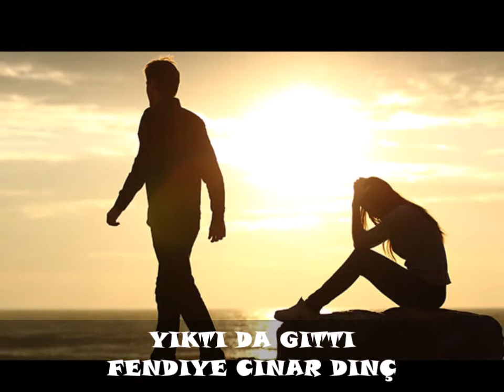YIKTIDA GİTTİ-----ŞİİR : FENDİYE ÇINAR DİNÇ----SESLENDİREN : SERNİL DESTİNA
YIKTI DA GİTTİ
Zamanla sevdalar dönermiş köze,
Uykuda düş gibi çekti de gitti.
İçte kanayan yer sinermiş gize,
Gözümde yaşımdı aktı da gittin.

Sarmaşığın bile derdi var idi,
Dolandığı ağaç zulde zar idi,
Bendeki bu gönül ilkbahar idi,
Birden bire güzü ekti de gittin.

Bırakmaz yakamı feleğin cetti,
Dizimde dermanım kalmadı bitti,
Bu kara kaderim canıma yetti,
Vefasızca son kez baktı da gittin.

Yılların hasretin bir bir yenmiştin,
Dalgalı denizde yüzüp dinmiştin,
Yürek gemisine bir sen binmiştin,
Nuh-un tufanıydı yıktı da gitti.

Gariban gönlümü neyleyim düşkün,
Bak yıkıldı gayrı yürekte köşkün,
Görsen Nihali de gidişe şaşkın,
Özümde sevdamdı yaktı da gitti.
FENDİYE ÇINAR DİNÇ